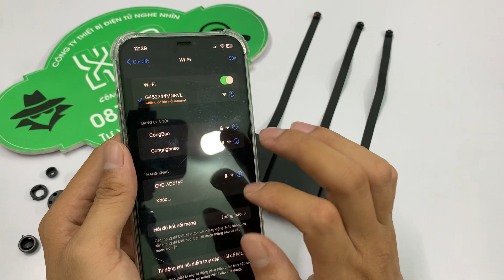Camera siêu nhỏ ngụy trang cúc áo S500 - Camera ngụy trang kín đáo pin siêu khủng - Kết nối từ xa